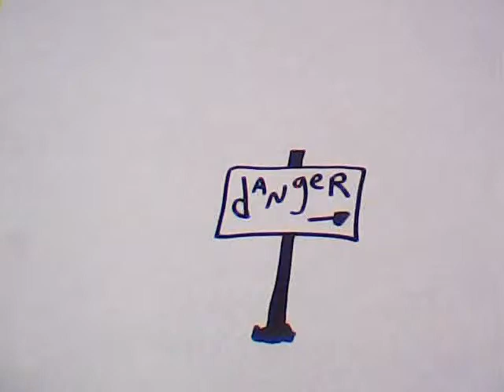banana split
a film by ethan